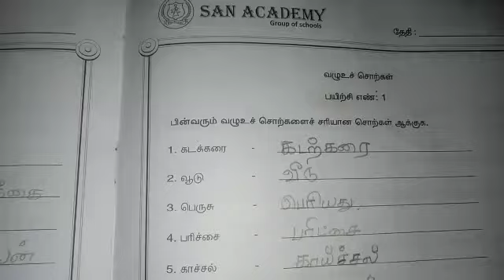Santam-Tamil-வழுஉச்சொற்கள்- Grade 5- L2